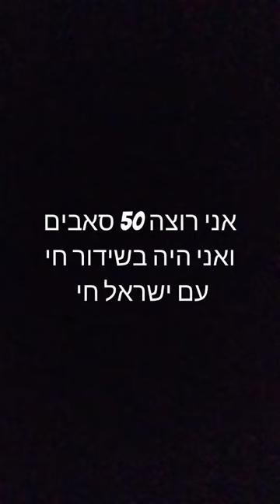3 בדצמבר 2023